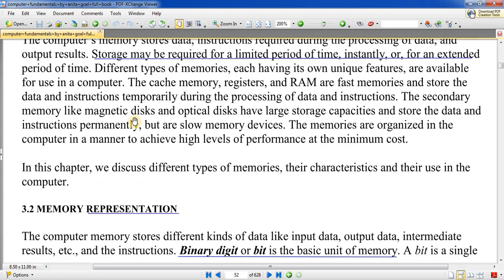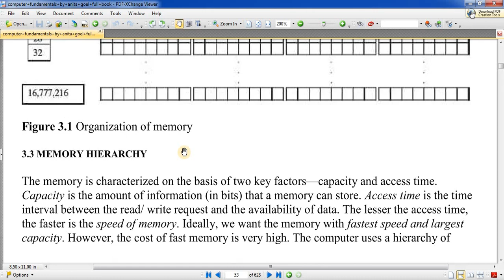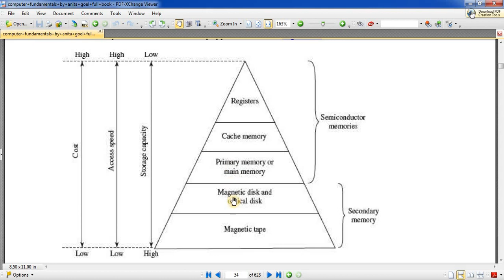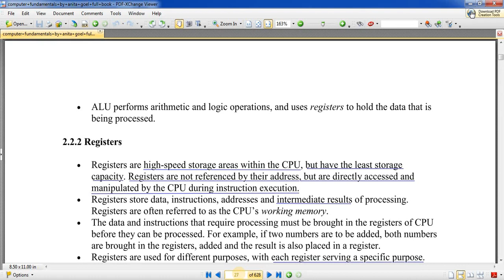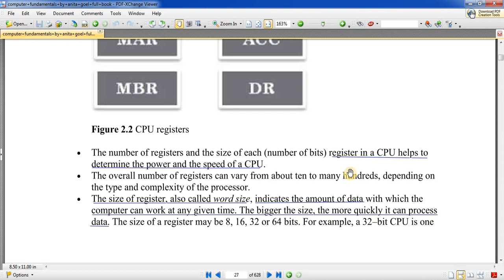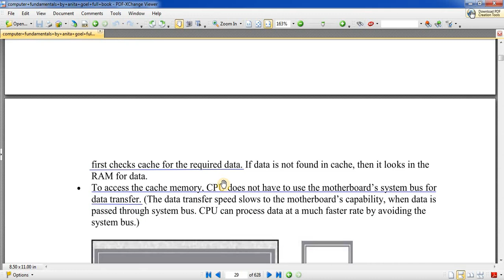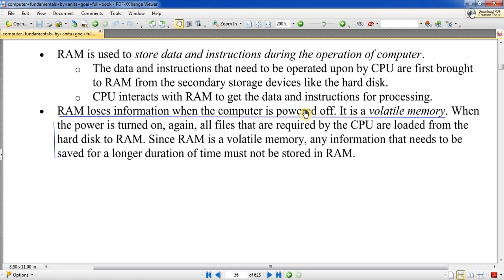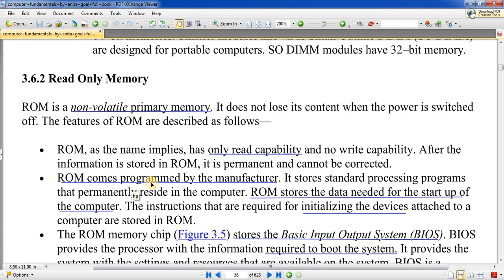05/computer memory register cache memory and main memory (RAM) in hindi english for ccc and o level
this video about computer memory as registers and cache memory and main memory or primary memory RAM.

computer memory
primary memory
ram
RAM
randam access memory
main memory
semiconductor memory
memory of computer
RAM memory
target in goal
tutorial for computer fundamental
computer fundamental
computer fundamental in hindi
fundamental of computer
computer for ccc
computer for ccc in hindi
computer for o level
computer for a level
computer for b level
computer for lt grade teacher
lt grade teacher
compter lt grade syllabus

ABOUT TARGET IN GOAL CHANNEL :

the channel target in goal is for help of students who can not take coaching and canditates who has no time for coaching.

Copyright disclaimer under section 107 of copyright act 1976 allowance is made for fair use for purpose such as criticis,comment news ,reporting teaching, scholarship and reach fair use is a use permitted by copyright state that might otherwise be infringing non profit educational or pesonal rse tips the balame in favor of fair use.